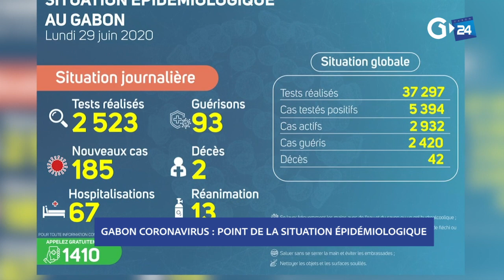GABON CORONAVIRUS POINT DE LA SITUATION ÉPIDÉMIOLOGIQUE